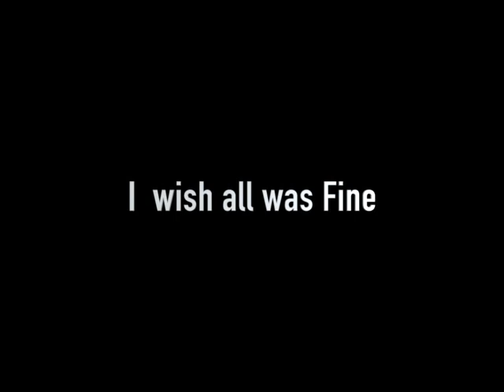Crazy People promo 2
Extra Guitar edition